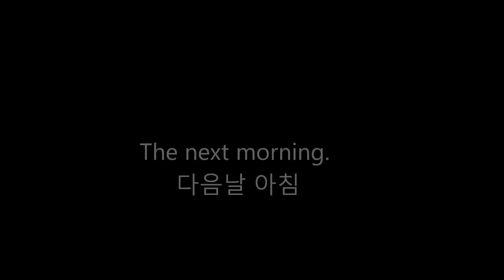Korean Video 2- Alex Detlefsen, Lorenzo Geddis, Kevin Shin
Korean Video we made for class